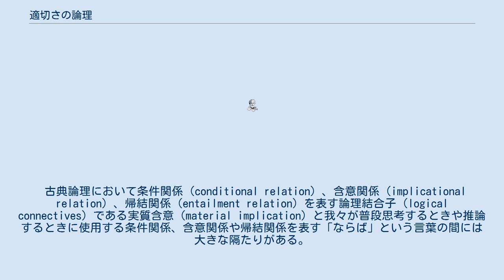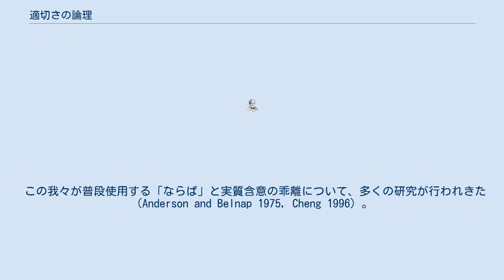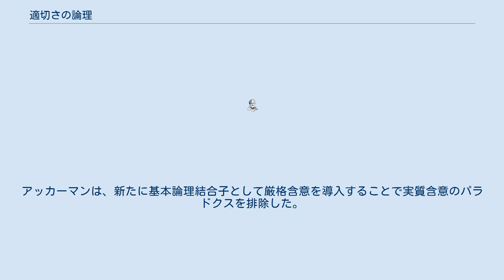適切さの論理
適切さの論理（てきせつさのろんり）、あるいは相関論理（そうかんろんり）、関連性の論理（かんれんせいのろんり）は、論理学のいかなる体系においても最も重要な論理結合子と考えられる「ならば」や推論の論理構造を再検討した論理体系である。
英語では、オーストラリアの論理学者は Relevant logics と呼び、それ以外の英語圏の論理学者は Relevance logics と呼ぶ。
 古典論理において条件関係（conditional relation）、含意関係（implicational relation）、帰結関係（entailment relation）を表す論理結合子（logical connectives）である実質含意（material implication）と我々が普段思考するときや推論するときに使用する条件関係、含意関係や帰結関係を表す「ならば」という言葉の間には大きな隔たりがある。
 これは、実質含意に関するパラドクス（paradoxes of material implication）、もしくは実質含意のパラドクス（implicaitonal paradoxes）として知られている（Anderson and Belnap 1975）。
 なお、条件関係、含意関係、帰結関係の関連性や関係については様々な議論がある。
しかし、本稿では、この三つを特に区別せず、ともに「もし～ならば…」で表現される関係として扱っている。
 条件関係を持った文を条件文という。
条件文「P⇒Q」の「P」の部分を前件（antecedent）、「Q」の部分を後件（consequent）という。
古典論理において、ある条件文が真であるときの条件は「『その条件文の前件が真であるのに、後件は偽である』ということがない」である。
よって古典論理においては前件と後件の真偽のみがその条件文の真偽に関係し、前件と後件の間に関連性があるかどうかは、条件文の真偽に関係しない。
しかしながら、我々がある条件文が真であると考えるときには、上記の条件のみを満たしているだけでは不十分である。
我々は、ある条件文が真であるとき、その条件文の前件と後件に関連性があることを期待する。
 例えば以下の三つの条件文は全て古典論理においては真であるが、我々は真であるとは考えない。
 この我々が普段使用する「ならば」と古典論理における実質含意の乖離が実質含意のパラドクスである。
 この我々が普段使用する「ならば」と実質含意の乖離について、多くの研究が行われきた（Anderson and Belnap 1975, Cheng 1996）。
 適切さの論理は、我々が普段使用している条件関係や含意関係、帰結関係の意味を古典論理における実質含意よりもより忠実に表現し、扱うことを目的として構築された論理である。
 最初に提案された論理体系はアッカーマンによって提案されたΠ'である。
アッカーマンは、新たに基本論理結合子として厳格含意を導入することで実質含意のパラドクスを排除した。
アンダーソンとベルナップは、この論理体系Π'を再構築し、この体系と同等な体系である帰結関係の体系E（system E of entailment）を提案した。
 また、Belnapは、実質含意よりも制限が強く、厳格含意よりも制限が弱い、含意結合子である相関含意（relevant implication）を提案し、それに基づき 相関含意の体系R（system R of relevant implication）を提案した。
また、アンダーソンとベルナップによって体系T（system T of ticket entailment）が提案された。